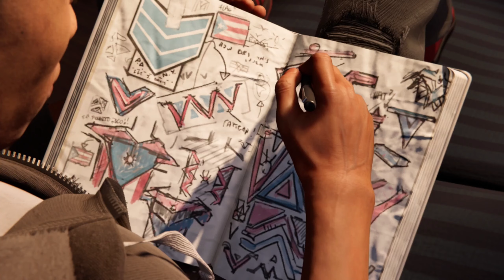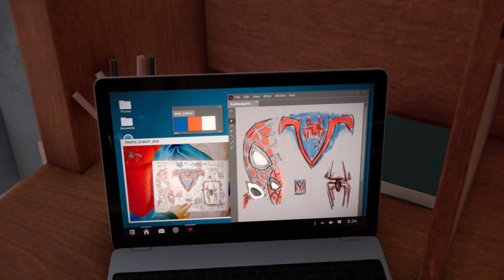Marvel's Spider-Man: Miles Morales - "Time to Rally" Cutscenes